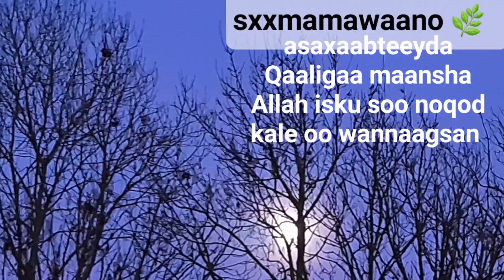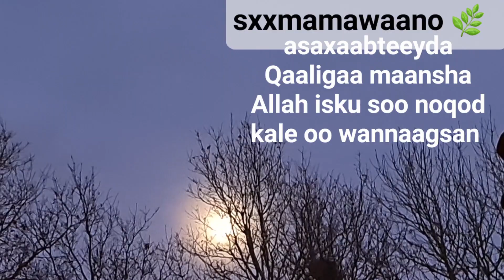INSHA ALLAH WAA INNOO SOO SOCDO. BARNAAMIJ SPECIAL EH OO AAD WAX BADAN KA FAAIIDI DOONTAAN FROM 2DAY